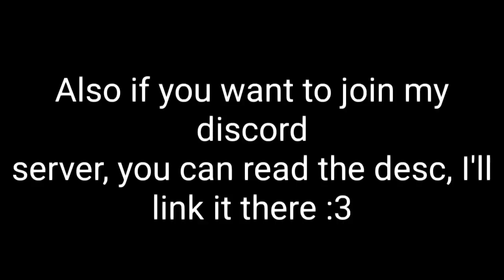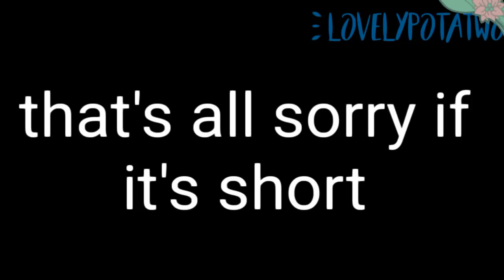If mlb characters plays the mimic ✨ I Mlb I Miraculous ladybug 🐞🐾 (Original?)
💫Characters💫
-Marinette/Ladybug
- Adrien/Chat noir
-Alya/rena rouge
-nino/carapace
-chloe/queenbee
-luka
-Lila(Trash)
-Kagami

🌠💫 Socials 💫 🌠

🌟Ships that are used in le vid🌟

Adrienette
Lukagami
Lukchloe
Alya x Nino
Lukanette
Adrigami
"She's just a friend👄"

🔺{🔸APPS USED🔸}🔺
-Gachaclub
-ccp (Cutecutpro)
-Ibispaint x

💮🍩TAGS🍩💮
gachaclub gacha gcmv adrienette lukanette gachalife gachamlb mlb miraculousladybug lukchloe justafriend adrienisblind gachareact mlbreacts amv gcmv gachaclubmusicvideo gcmm gachaskit